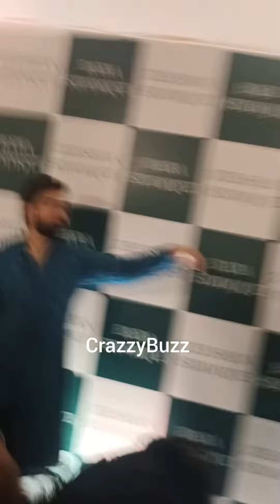Imran Hashmi Cake Cutting With Baba Siddiqui At Baba Siddiqui Iftaar Party